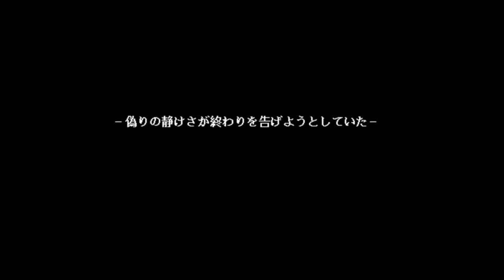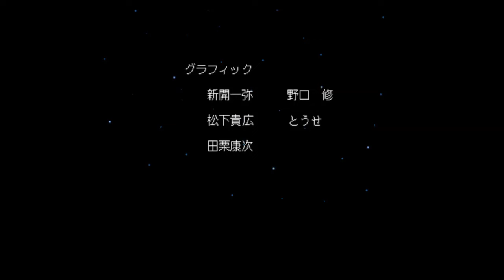【PC98版】銀聖戦神ガイナロックII (Ginsei Senshin Guynarock 2) Longplay 動画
『銀聖戦神ガイナロックII』は、1992年にサイレンスによってPC-98向けに発売されたアダルトアドベンチャーゲームです。

物語は2125年の女性だけの宇宙探査チームを中心に展開されます。順調に進んでいた探査ですが、チームの一員が病気になり、さらに船内に奇妙な穴が発見され、不穏な状況が広がります…。

本作は「ガイナロック」シリーズの第2作目です。

Ginsei Senshin Guynarock 2 is an adult adventure game released in 1992 by Silence for the PC-98.

The game follows an all-female team of space explorers from the year 2125. Everything is going well until one of the team members gets sick and there are strange hole found inside the ship...

This is the second of three games in the Guynarock series.